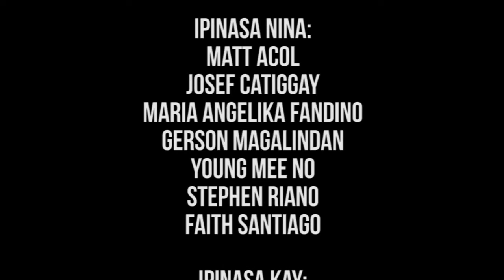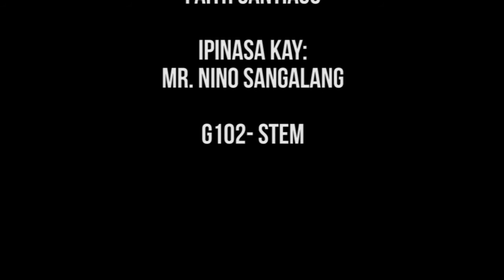Unos: A Documentary Film